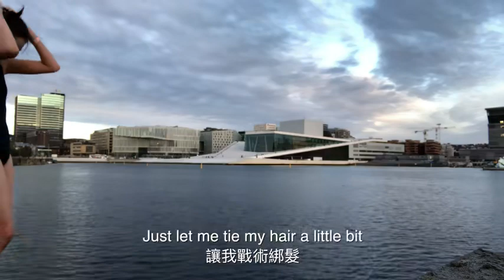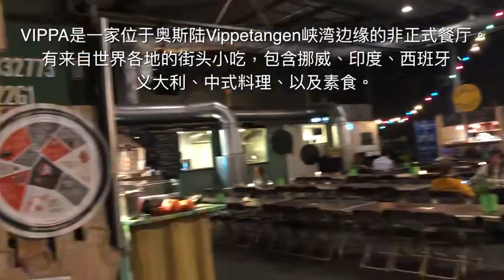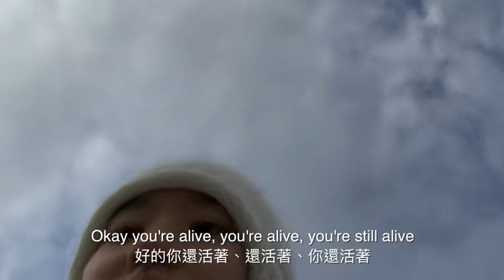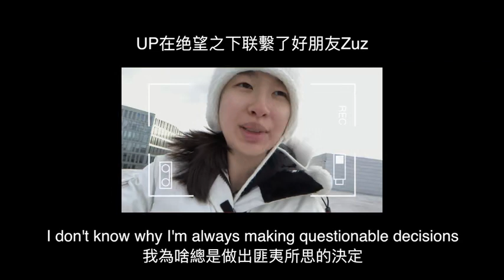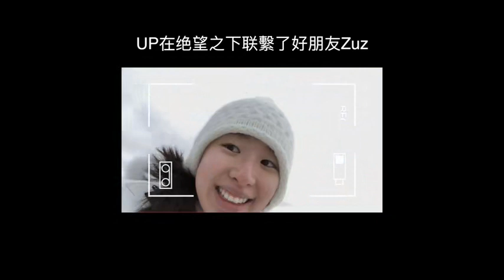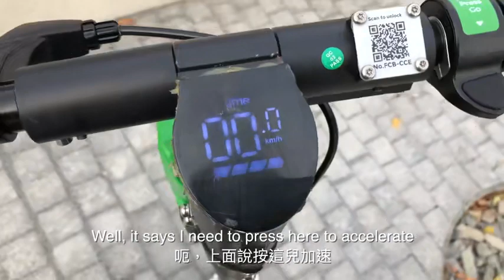〔史东〕UP跳北极海？！挪威．奥斯陆（双語字幕）｜一个人的背包旅行Day 1。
2019十一月，我一个人背上背包去了挪威